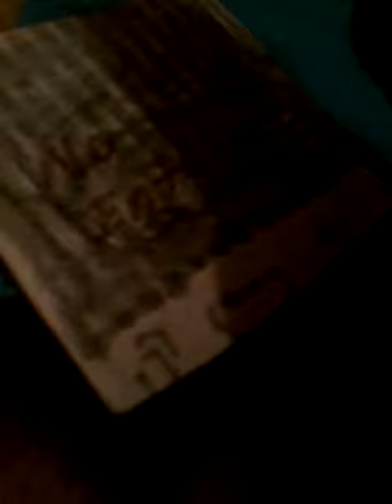(Fnaf short clip) Foxy at the beach